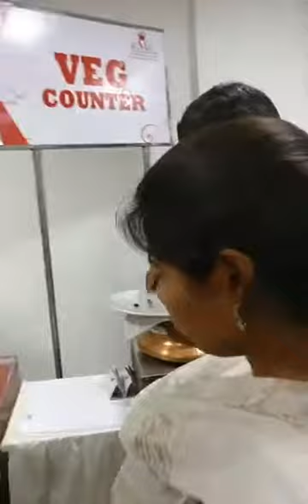AP CM CHANDRABABU NAIDU IN food festival in AMARAVATHI ...Diet of ap cm